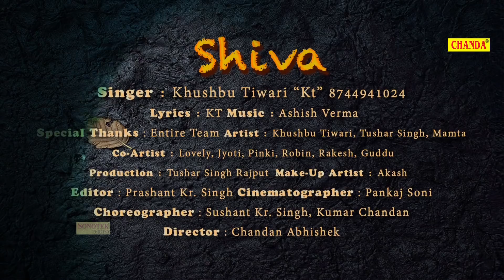सोमवार स्पेशल भजन : बोलो हर हर हर बम बम | Khushbu Tiwari " Kt" | Shiv Bhajan | Chanda Pop Songs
Chanda Pop Song Present “   ” A Latest New Hindi Song 2019. Song by "  " Exclusively on Chanda Pop Songs.

Title :-   सोमवार स्पेशल भजन : बोलो हर हर हर बम बम | Khushbu Tiwari " Kt" | Shiv Bhajan | Chanda Pop Songs

Album : -  Nachenge Tere Dar Pe

Singer :-   Khushbu Tiwari "Kt" 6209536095

Artist :- Khushbu Tiwari "Kt"

Lyrics :- Kt

Video Director :- Chandan Abhishek